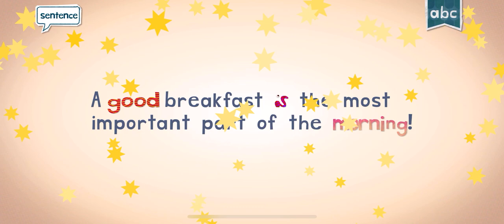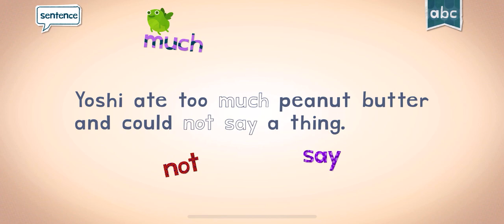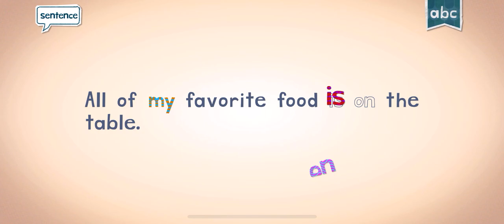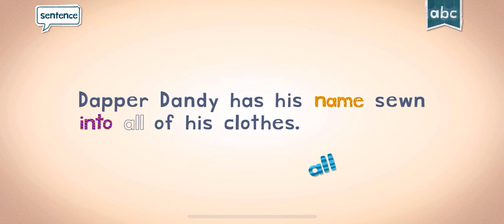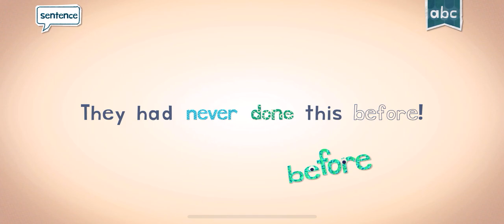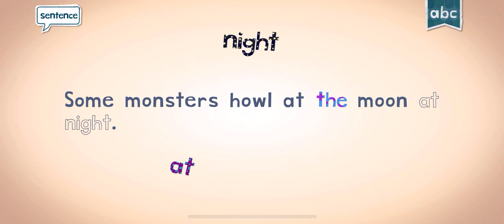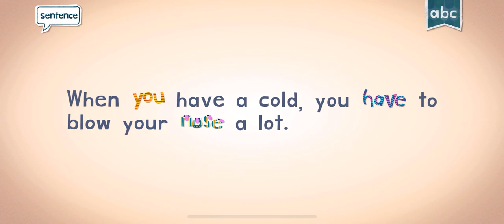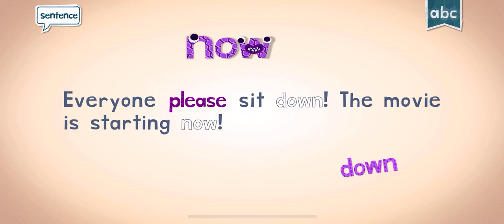Endless Learning Words..Learn with me!!